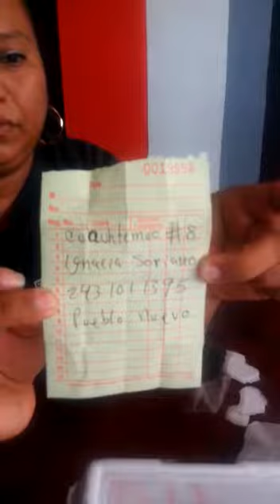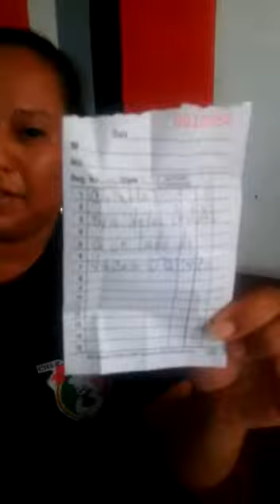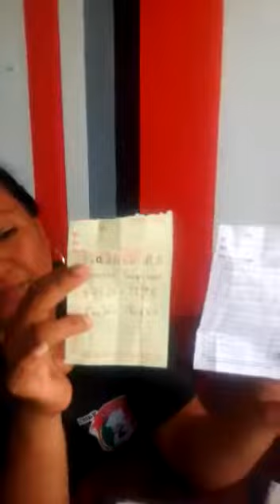Pizzería italiana en atencingo cumpliendo con todo el corazón nuestros compromisos